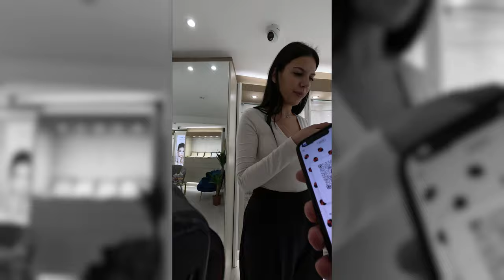TAKING Pictures: Beautiful Girl | Street Photography poses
HOW TO TAKE Pictures Beautiful Lady | Street Photography poses
Take a picture beautiful lady
london street photography
relaxing street photography
london photography